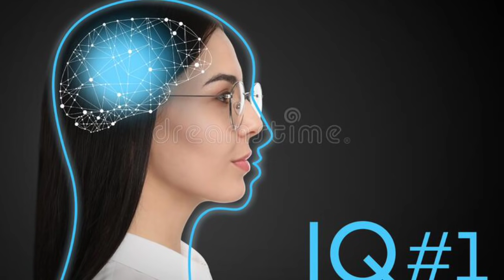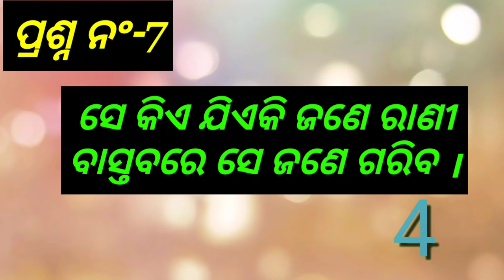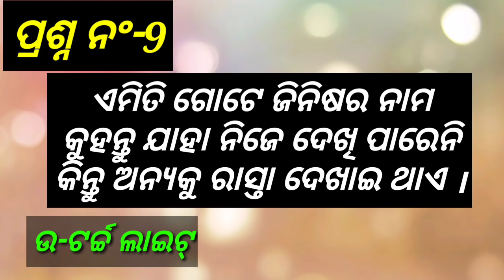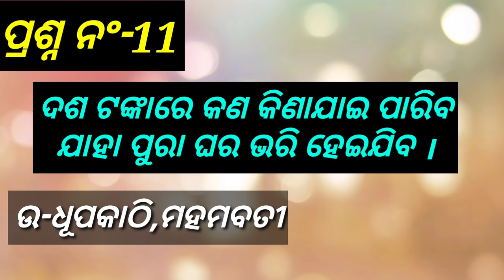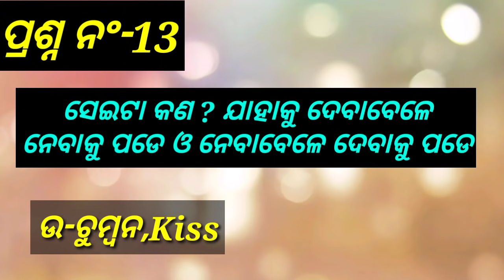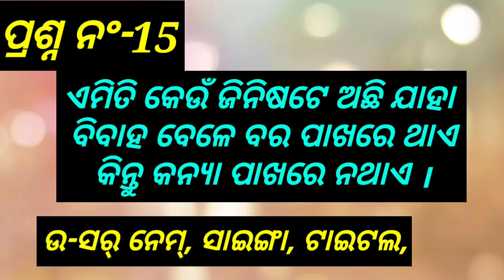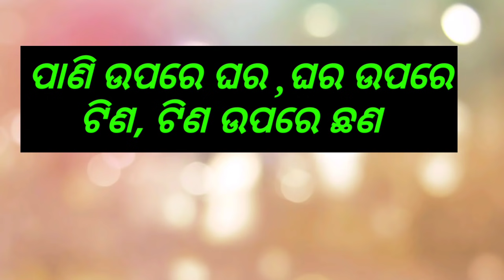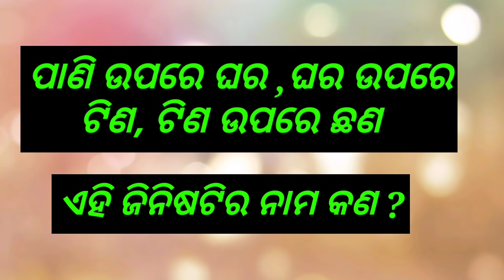ଦେଖିବା ବୁଦ୍ଧିମାନ କିଏ ? ୧୫ ଟି କୌତୁକିଆ ବୁଦ୍ଧିମାନି ପ୍ରଶ୍ନ ଏହି ପ୍ରଶ୍ନଗୁଡିକର ଉତ୍ତର କିଏ ଦେଇ ପାରୁଛି ।